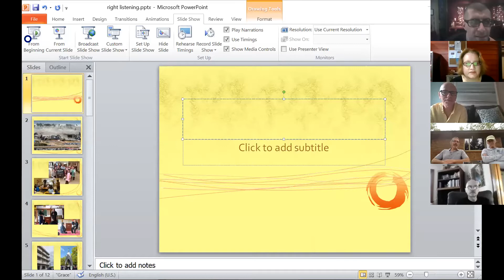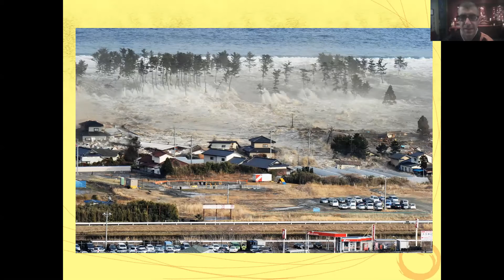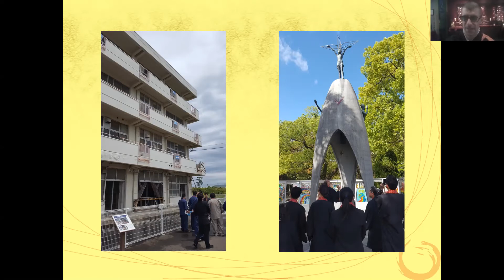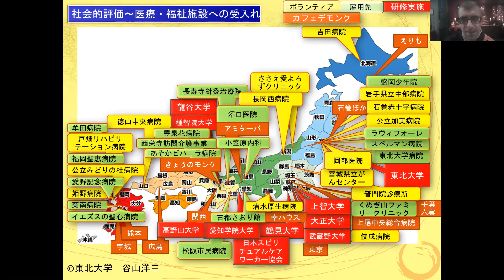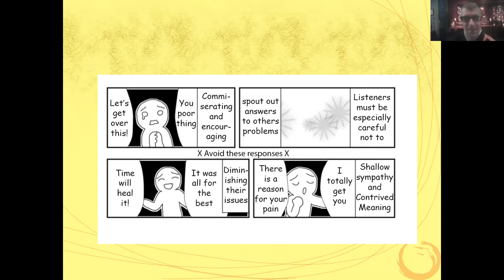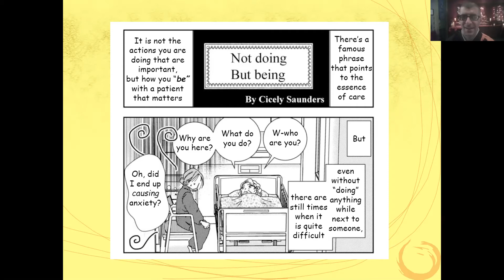Right Speech and Right Listening: Buddhist Care and Chaplaincy Initiatives - 5/23/2021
Right Speech and Right Listening: Buddhist Care and Chaplaincy Initiatives
by Guest Speaker
Rev. Dr. Nathan Jishin Michon

The Metta Sutta:
This is to be done by one skilled in aims,
who wants to break through to the state of peace:
Be capable, upright, & straightforward,
easy to instruct, gentle, & not conceited,
content & easy to support, with few duties, living lightly,
with peaceful faculties, masterful, modest, & no greed for supporters.
Do not do the slightest thing that the wise would later censure.
Think: Happy & secure, may all beings be happy at heart.
Whatever beings there may be, weak or strong, without exception,
Long, large, middling, short, subtle, blatant,
Seen & unseen, living near & far,
Born & seeking birth: May all beings be happy at heart.
Let no one deceive another nor despise anyone anywhere,
Nor through anger nor irritation wish for another to suffer.
As a mother would risk her life to protect her only child,
Just so should one cultivate the heart limitlessly with regard to all beings.
With goodwill for the entire cosmos, cultivate the heart limitlessly:
above, below, & all around, unobstructed, without enmity or hate.
Whether standing, walking, sitting, or lying down, as long as one is alert,
one should be resolved on this mindfulness. This is called a sublime abiding.
Not taken with views, but virtuous & consummate in vision,
having subdued craving for sense pleasures, one never again will lie in the womb.

Grand Rapids Buddhist Temple and Zen Center operates solely by volunteer efforts and donations.